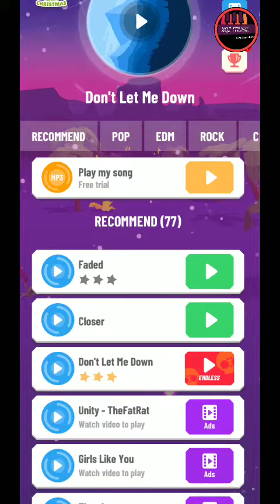Don't let me down/Hop Ball 3D Game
Hop Ball 3D-Game-Don't let me down
Don't let me down down down  - ball hop - Hop ball -

We play music games ..
and make some mix music and make new music.

    Xqz Music
different music